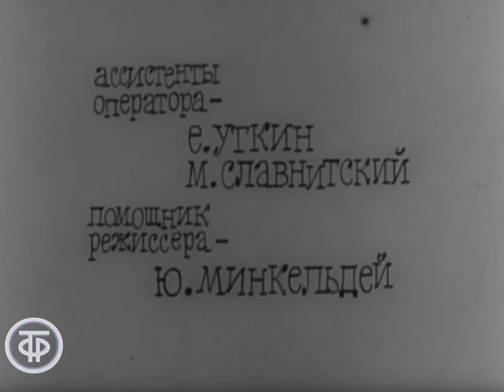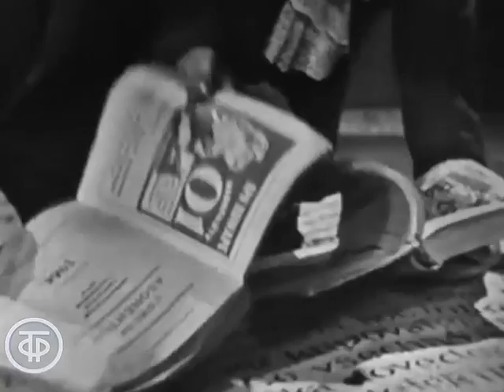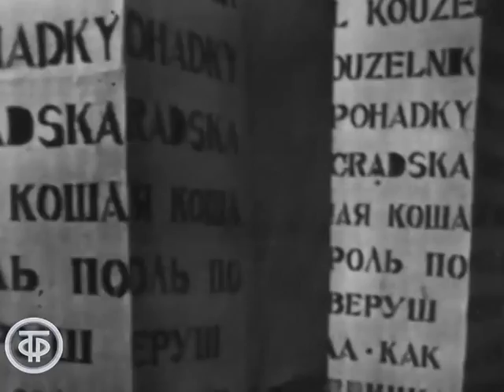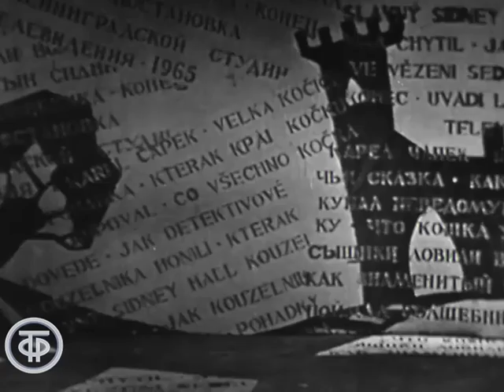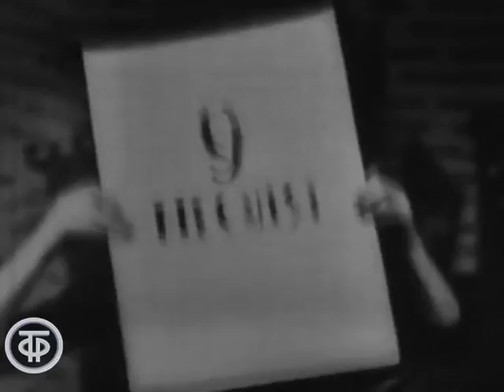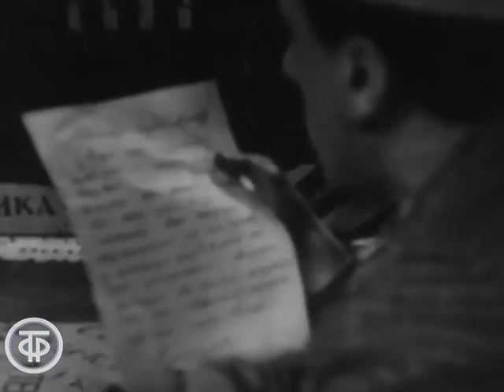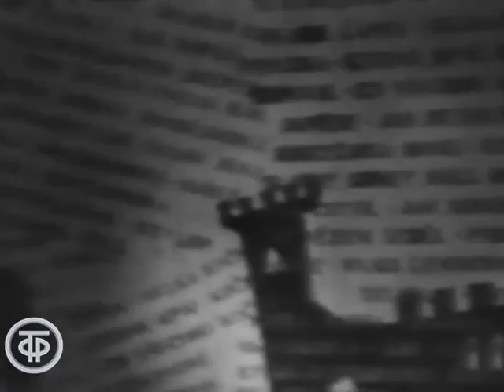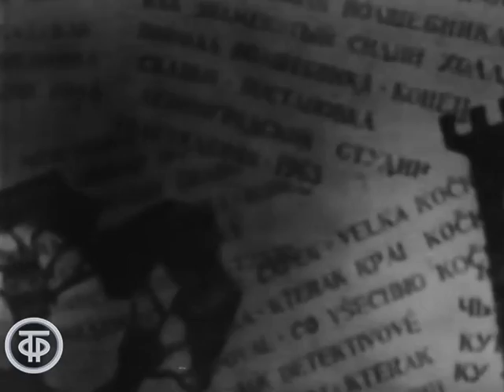К.Чапек. Большая кошачья сказка (1965)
К.Чапек. Большая кошачья сказка

Сказки известного чешского писателя Карела Чапека занимают своё законное и далеко не последнее место в сказочной вселенной. В нашем телевизионном фонде есть одна сказка этого писателя, которую сняли ещё в 1965 году на Ленинградском телевидении. Ее мы и предлагаем Вам посмотреть.

Правил в стране Жуляндии один Король, и правил он счастливо, потому что, когда надо, — все подданные его слушались с любовью и охотой. Один только человек порой его не слушался, и была это его собственная дочь, маленькая Принцесса. Она всё время капризничала, была грустной и, для того чтобы развеселить девочку, ей подарили котенка, который вскоре убежал или его украли. И вот, Король вызывает начальника полиции, и лучшие детективы не только Жуляндии, но и Америки отправляются на поиски котенка…

Ленинградское ТВ 1965
Автор сценария - Розалия Копылова
Режиссер - Давид Карасик
Оператор - В. Гелерман
Композитор - Вадим Кузнецов
Актер - Сергей Юрский (Сидни Холл)
Актер - Николай Трофимов (Король Жуляндии)
Актер - Изиль Заблудовский (Волшебник)
Актер - Анна Лисянская (Матушка Короля)
Актер - Александр Орлов (Советник)
Актер - Мария Призван-Соколова (Бабушка)
Актер - Ольга Антонова (Принцесса)
Актер - Наталья Тенякова (Алиса)
Актер - Николай Вальяно (Начальник полиции)